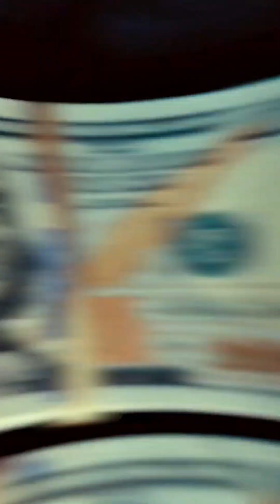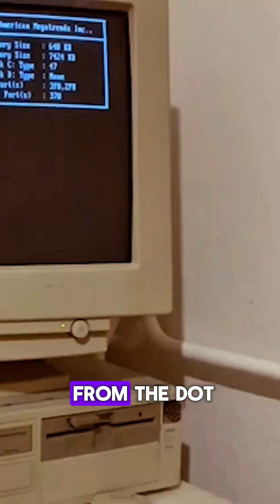Why Today's AI Craze Isn't the 90s Tech Bubble 2.0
Is the current AI boom just a repeat of the dot-com bubble, destined to crash and burn? While the soaring valuations and media hype feel like déjá vu from 1999, the foundation of this technological revolution is fundamentally different. This time, it isn't built on speculation and "eyeballs"—it's built on real products, massive revenue, and a mature infrastructure that simply didn't exist before.